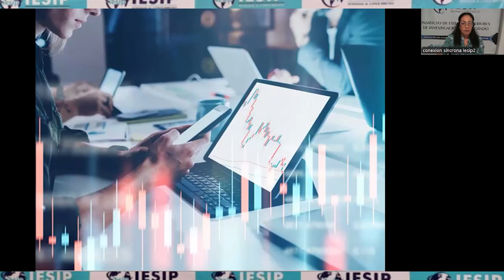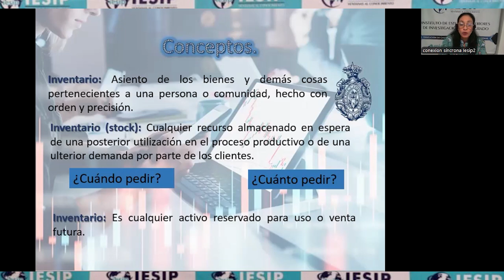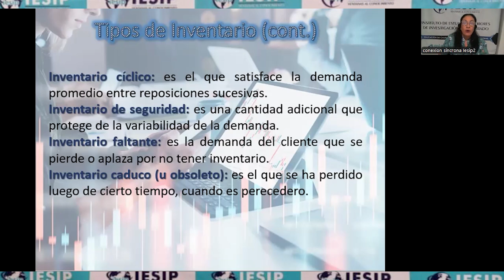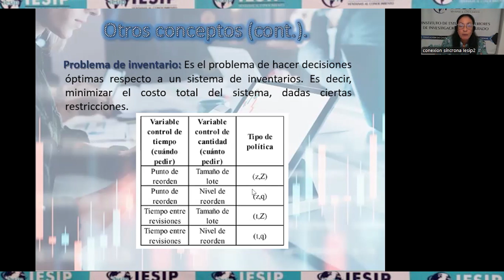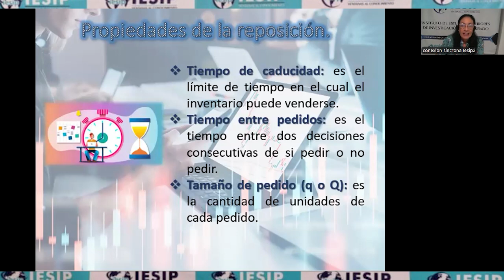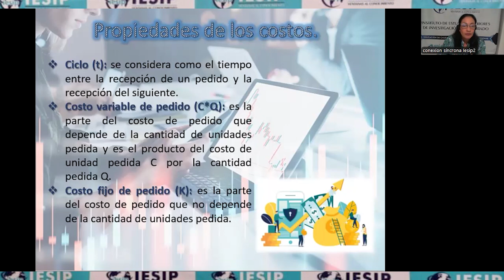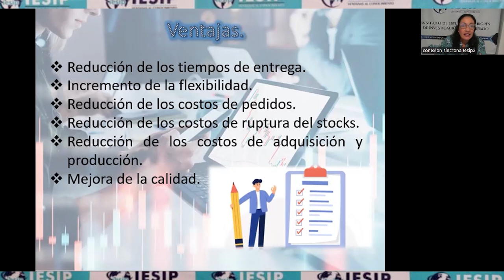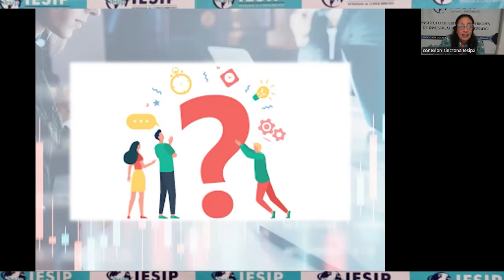|Pregrado| Ingeniería Industrial - Planificación y Control de la Producción - MSc. Nidia González